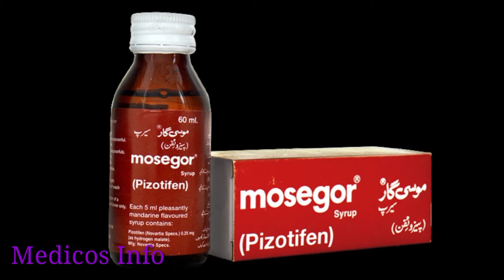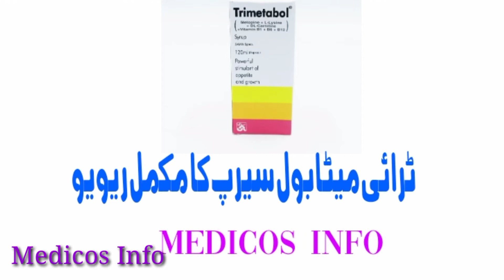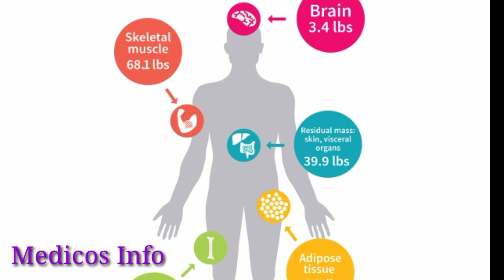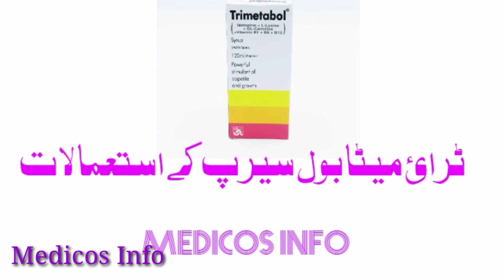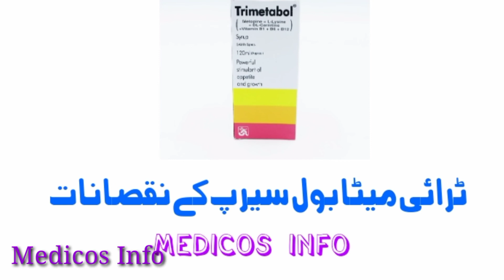Trimetabol syrup for weight gain | How to use Trimetabol Syrup uese & side effects & complete review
Mosegor mizotifin benefits & side effects & weights gain syrup